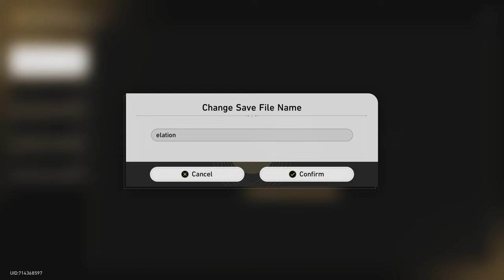Jade solos SAM - Honkai Star Rail Elation Equation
New week dropped and got my second Boundary Equation ever: Masked Fools.